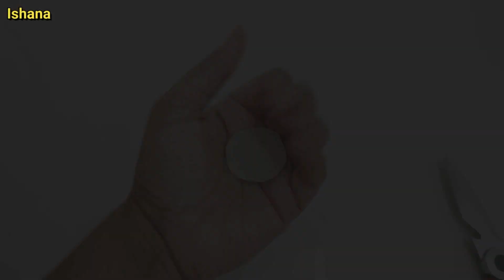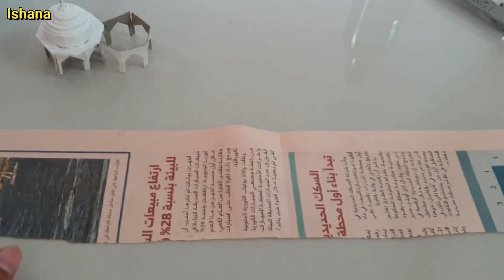How To Make Tajmahal With Your Waste/Unusage Things.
Hello friends.
Today i show u how to make easy taj mahal model at home with paper.
This is taj mahal model school project.  This is historical places model hope u will like it

"How To Make A Model Of Taj Mahal "

Hi Guys!!! Welcome To My Another Brand New Video Tutorial Of "How To Make Taj Mahal ".
In This Video I've Showed You The Full Process Of Making A Model Of The Incredible Taj Mahal Using Only Paper.

Thanks a lot for watching my videos.Hi I am Ishana. I am very new to youtube.